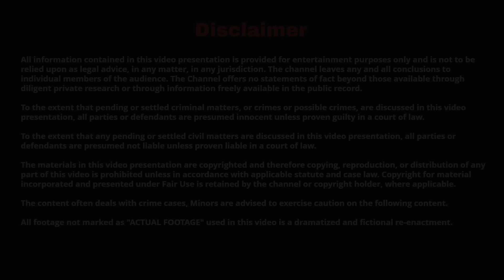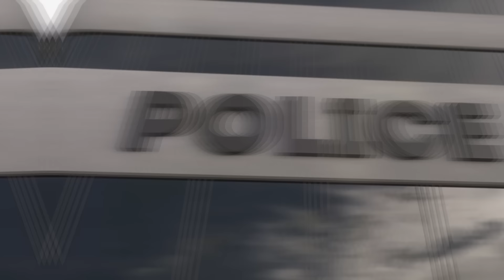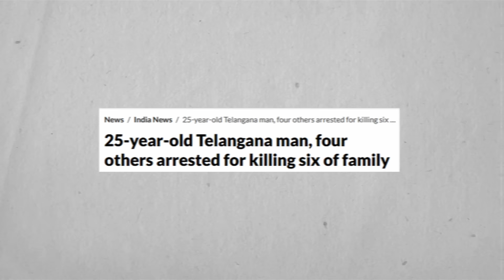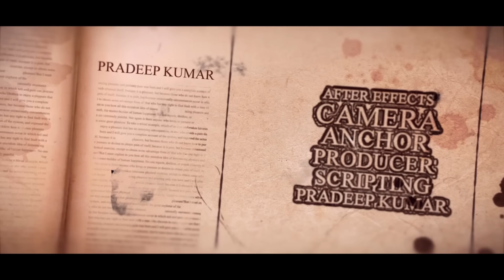ஒரு பெண்ணின் சாபம் மொத்த குடும்பத்தையே கருவறுத்த கதை | Pradeep Kumar